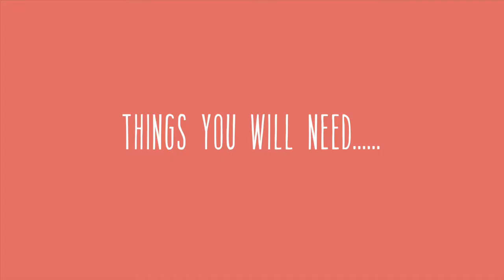MaritzaValdez_project 3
This video is about video 3